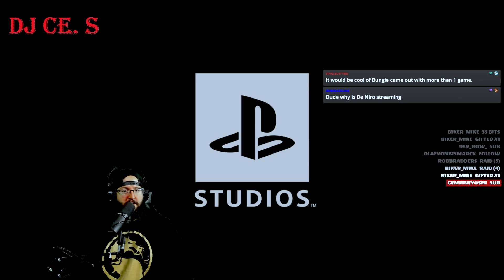Concord Trailer Live Reaction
This was Streamed Live over on Twitch. If you'd like to catch me live, head over to Twitch.tv/Dj_Ce_S and drop a follow. I play a variety of games, including lots of horror. I Stream every Tuesday, Thursday and Friday evenings.

What's up everyone? In this video, I react to the new Concord trailer shown during the PlayStation Showcase on May 24th, 2023